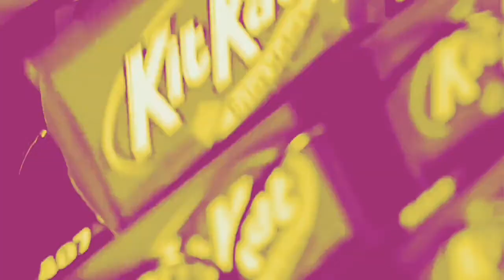Kit Kat commercial (EARRAPE)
How it actually sounds when you break a kit kat.

REESES Puffs should be out later today